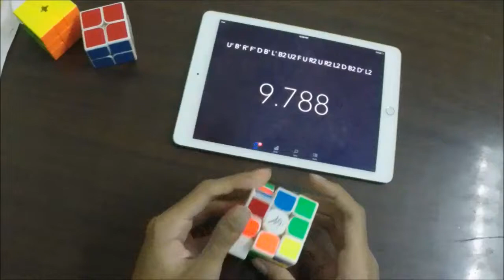Rubik's Cube Solved in 7.56 seconds! (fullstep)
Nice solve, X cross and J perm :)   Cube- Guoguan yuexiao